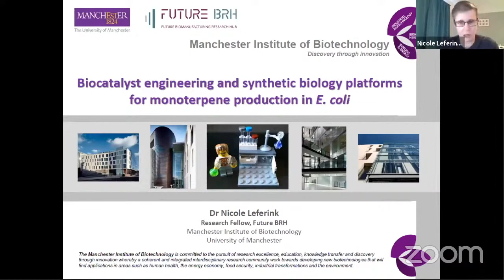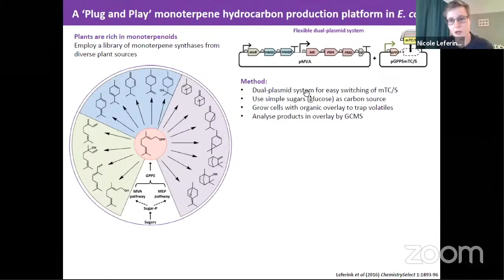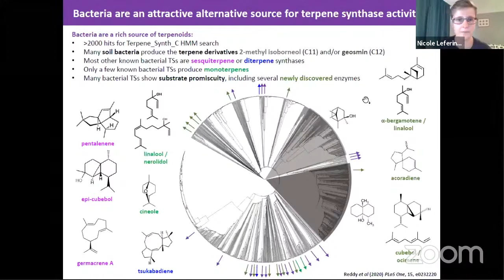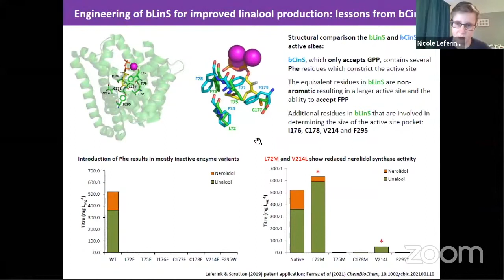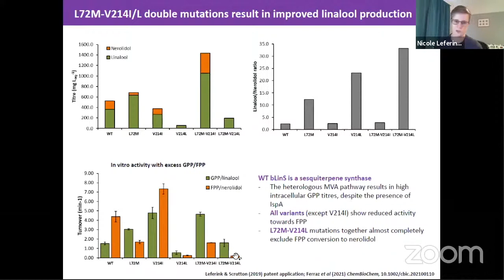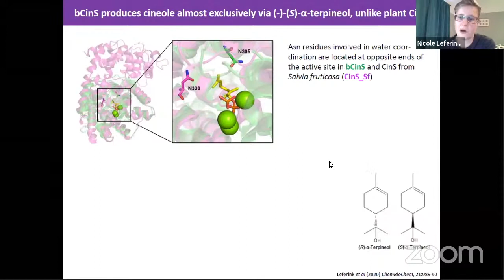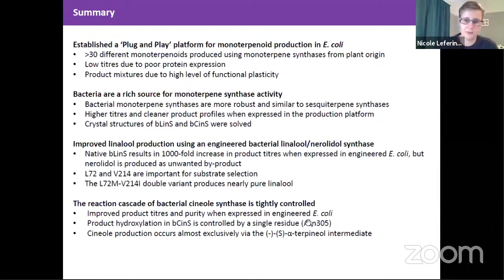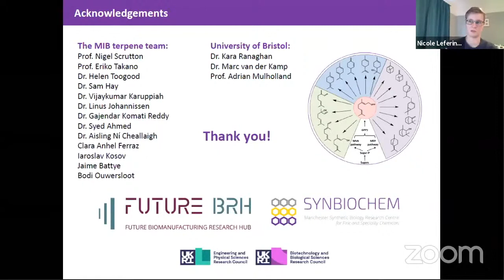Nicole Leferink – Biocatalyst engineering and synthetic biology platform for monoterpenes in E. coli